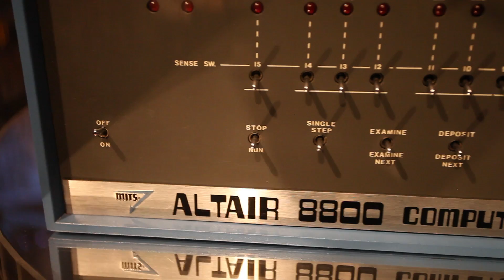New Mexico Museum of Natural History & Science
This museum offers something for everyone with its planetarium, unique traveling and temporary exhibits and the DynaTheater for amazing film viewing. But, of course, it's the dinosaurs that make it the most popular museum in New Mexico.